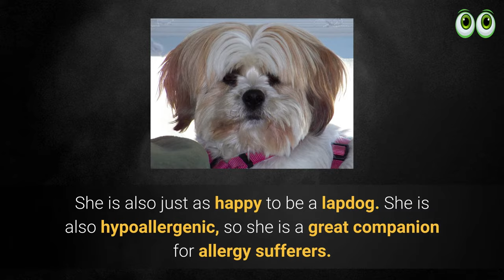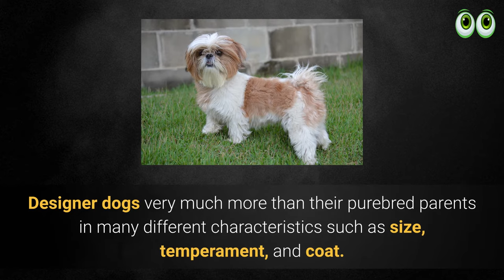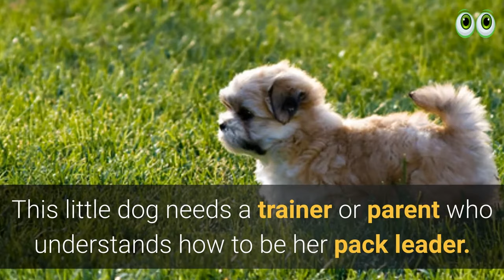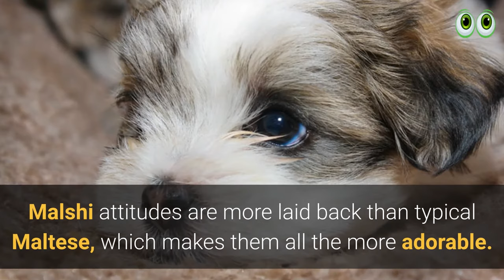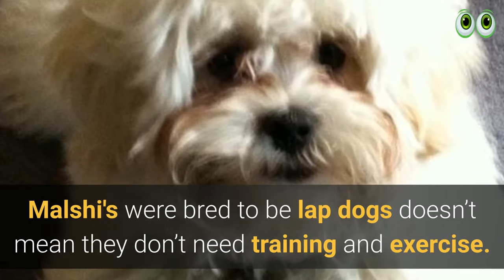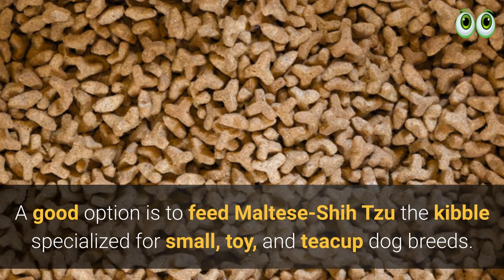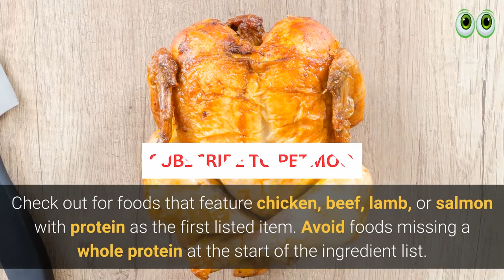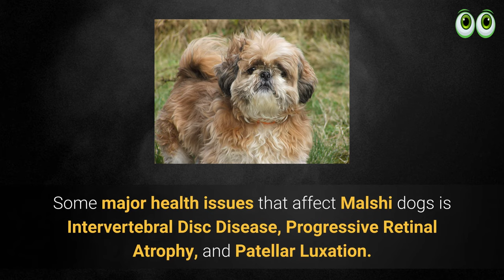Maltese Shih Tzu Mix - Complete Guide On The Cute Dog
1. Bunfly Pet Clipper Grooming Kit & Vacuum Suction 99% Pet Hair + 7 Pet Grooming Tools - 3L Large Capacity 👇

2. Earth Rated Dog Grooming Wipes - New Look, Thick Plant Based, Easy Use on Paws, Body and Bum, Unscented, 400 Count 👇

3. Well Loved Calming Chews for Dogs - Dog Anxiety Relief, Made in USA, Vet Recommended 👇

4. No Pull Dog Harness Medium Reflective Front Clip Vest with Handle’ 👇

5. Best Odor Eliminating Spray for All Dogs & Puppies 👇

6. 20 Pack Puppies Teething Chew Toys for Boredom 👇

7. Dog Bark Deterrent Device, Stops Unwanted Dog Behavior: barking, jumping, aggression, No need to yell or swat, Just point to the dog 👇

8. Neakasa P1 Pro Pet Grooming Kit & Vacuum Suction 👇